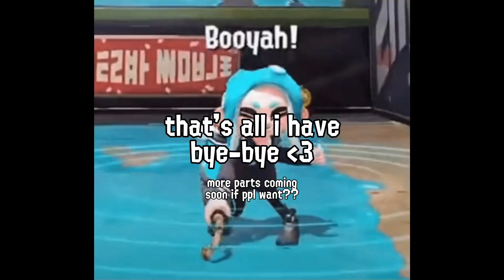Silly Splatoon clips :3